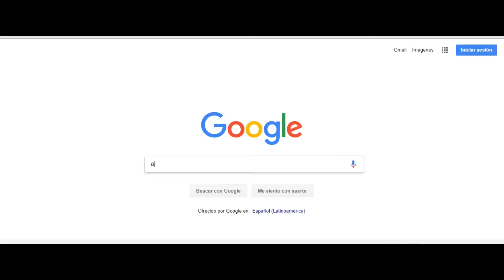FORTNITE TIENE MIEDO A APEX LEGENDS - EPIC GAMES TIENE MIEDO A APEX LEGENDS